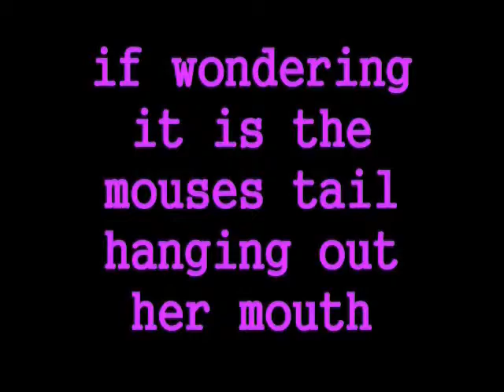Rattlesnake Feeding on mice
Rattlesnake eats mice Feeding Rattlesnake